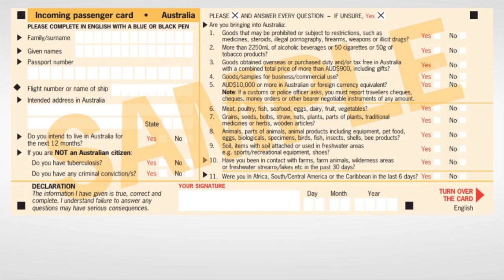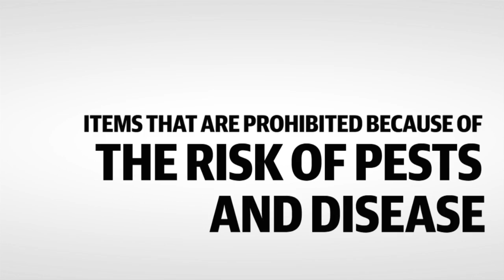What do you need to declare at customs?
In wake of the controversy surrounded Johnny Depp's failure to declare his two pet dogs to customs on a recent trip to Australia, we take a look at exactly what needs to be declared before entering our country. Video produced and presented by Lauren Rose.